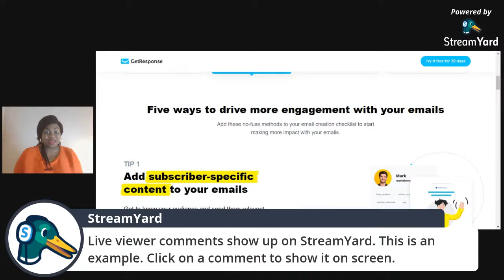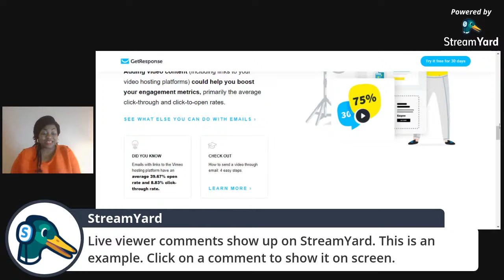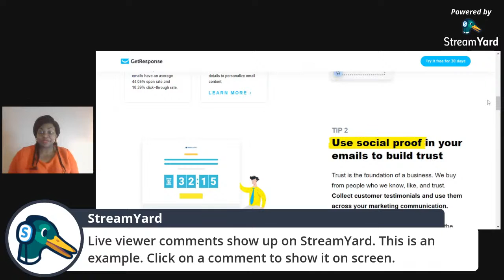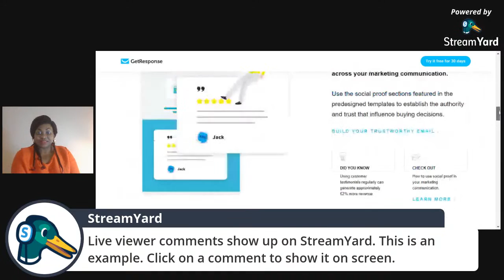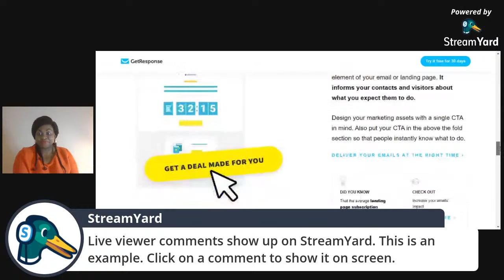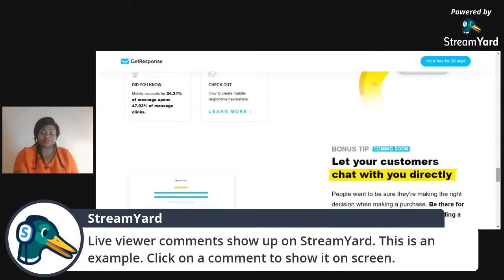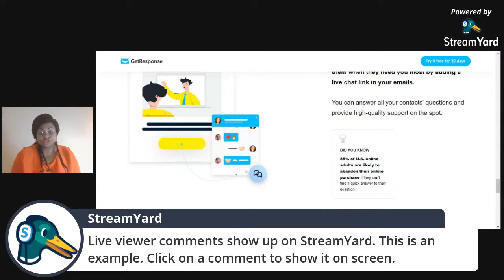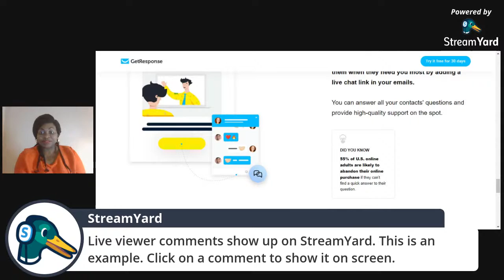6 PROVEN STEPS ON HOW TO START AND GROW A DIGITAL MARKETING BUSINESS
Digital marketing is the component of marketing that utilizes internet and online based digital technologies such as desktop computers, mobile phones and other digital media and platforms to promote products and services

The World is going digital  and most people businesses are done online. This is the time to leverage on digital marketing skills. As you watch this video , you will find steps to grow your digital marketing business. you can apply for or you can be a freelancer in your career.

Search Engine Optimisation (SEO)

Marketing Automation.

Digital Advertising.

Content Marketing.

Some of this examples was discussed in the video.

My name is Bunmi,my passion is to give my knowledge to people. I Am Married to a supporting husband with 2 kids living in Regina, Canada. I run this channel with openness and sincerity from my experiences.

I use this for my videos 8" Selfie Ring Light with Tripod Stand & Cell Phone Holder for Live
Stream/Makeup, UBeesize Mini Led Camera Ringlight for YouTube Video/Photography Compatible with iPhone Xs Max XR Android (Upgraded)

Tubebuddy manages my channel: To download the tube buddy app and upgrade

 Phone Name: Galaxy S10